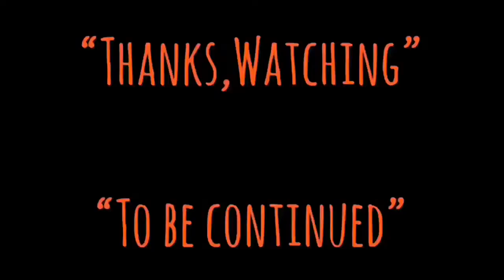| ประวัติย่อ | เฉินขุ้ยอัน(ตัวร้ายจอมตลก) | SHING FUI-ON | 成奎安 1955-2009 | MOOHAM Bros.TH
-แสบ
-sabsamuel
-sabsamuelkhamphiman

เฉินขุ้ยอัน(ตัวร้ายจอมตลก)-SHING FUI-ON-成奎安-[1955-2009]-ประวัติย่อ-TALK ABOUT MOVIE

เฉิน ขุ้ยอัน
Shing Fui On เป็นนักแสดงของฮ่องกงเป็นที่รู้จักกันเป็นอย่างดีในบทบาทการสนับสนุนของเขาในโรงภาพยนตร์ฮ่องกง เขามีบทบาทนำเพียงคนเดียวในอาชีพของเขาทั้งหมด

เกิดเมื่อ: 1 กุมภาพันธ์ 2498, ฮ่องกงของบริเตน
เสียชีวิตเมื่อ: 27 สิงหาคม 2552, เขตบริหารพิเศษฮ่องกง
ความสูง: 1.88 ม.
วันที่ฝังศพ: 4 กันยายน 2552
รายการโทรทัศน์: Outburst, A Taste Of Love, เพื่อนรักหักเหลี่ยมโหด, Kung Fu Soccer,

Shing Fui On (成奎安; 1 February 1955 – 27 August 2009) was a Hong Kong actor, best known for his supporting roles in Hong Kong cinema. He had only one leading role in his entire career.

Shing Fui On
Born
1 February 1955
British Hong Kong
Died
27 August 2009 (aged 54)
Hong Kong
Years active
1973–2009
Chinese name
Transcriptions
Standard Mandarin
Hanyu Pinyin Chéng Kuí'ān
Yue: Cantonese
Jyutping sing4 fui1 on1
Musical career
Also known as
Dai Saw (大傻; lit. big fool)
Shing Fui-On was the fourth of five siblings in a Hakka family. Due to family poverty, Shing had to drop out of school at the age of 13. At the age of 15, he worked as an extra at Shaw Brothers, and later moved to Golden Harvest before working at a dance hall. Shing Fui On was an original resident of Sai Kung's Nam Wai Village. In 2003, he was elected the village chief. In 2007, he was elected to the post for a fifth time.
-Career-
During his film career, Shing is always famous for portraying villains and comedic characters, due to his large stature and deep and grumpy voice. Shing often appeared as a supporting actor in films with Chow Yun-fat including A Better Tomorrow, A Better Tomorrow II, The Killer, Tiger on Beat, Prison on Fire, God of Gamblers and The Greatest Lover (a Hong Kong adaption of the Pygmalion/My Fair Lady plot). His only lead role was in the 1994 Category III film The Blue Jean Monster. His last feature film role was the 2007 film The Detective. Shing worked on a total of 95 feature films in one four-year span (1988–1991) and earned over 230 credits during his career.
-Death-
In October 2004, Shing discovered that he had been diagnosed with nasopharyngeal carcinoma, which had already reached his lungs. His condition stabilized after radiation and chemotherapy. However, his mouth was no longer able to produce saliva, and Shing was left with 20% hearing in his right ear. In 2008, Shing's condition worsened. While he had beaten the cancer, he also weighed less than 100 pounds.[1] Shing died from complications from Hepatitis B resulting in liver cancer on 27 August 2009 at 11:45 p.m. at the Hong Kong Baptist Hospital in Kowloon, Hong Kong.